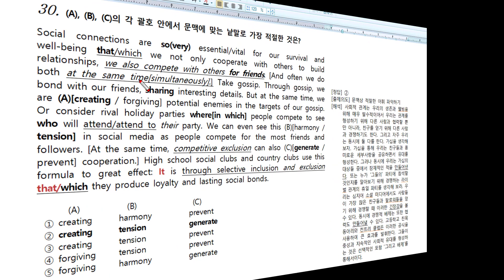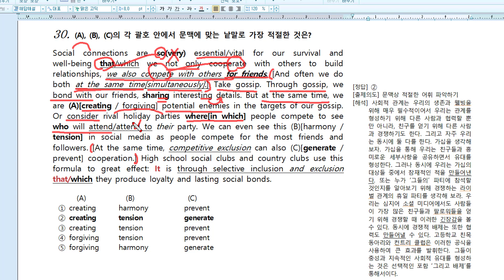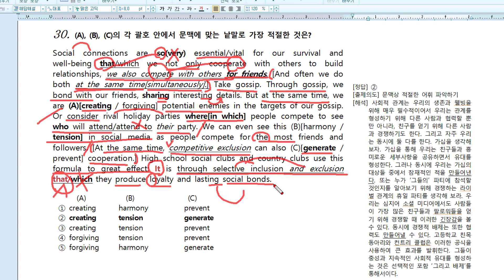모의_2020_9월_고1_30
2020년 9월 고1 모의고사 30번 해설입니다.